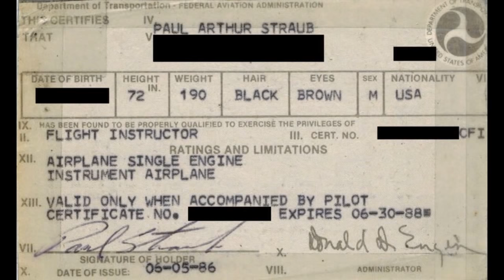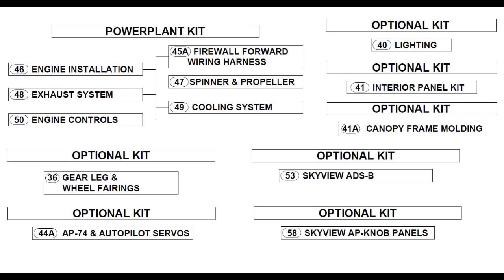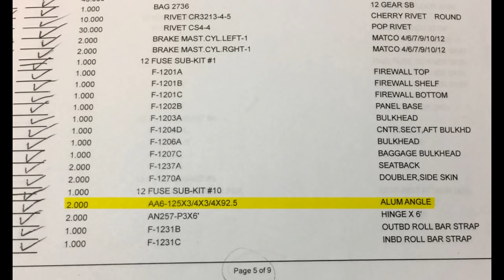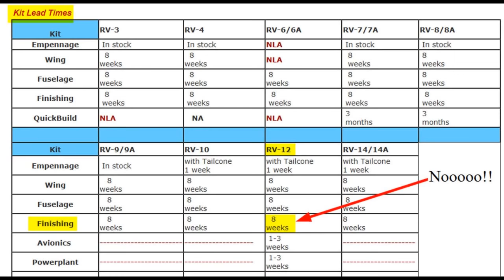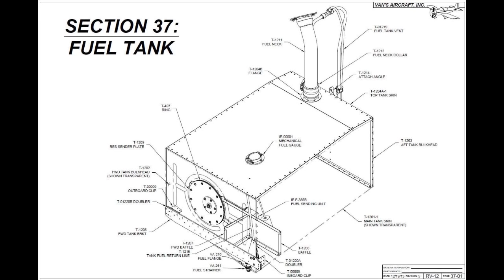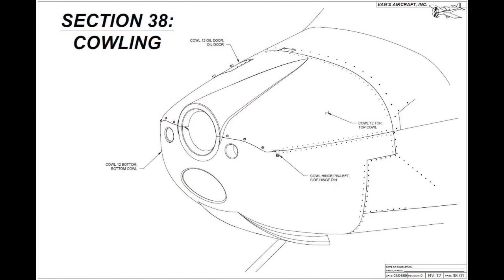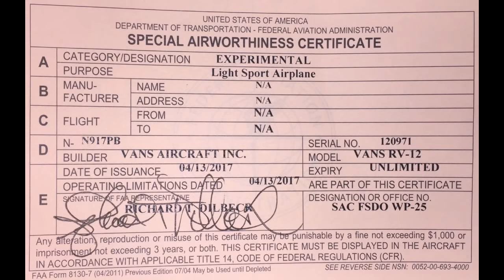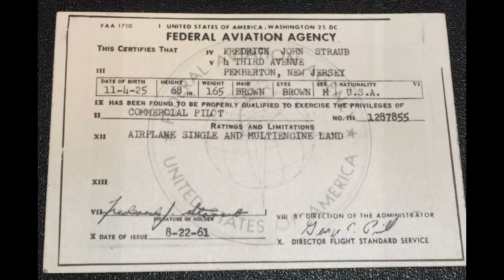An RV-12 Builder's Tale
Documentary about building a Van's Aircraft RV-12